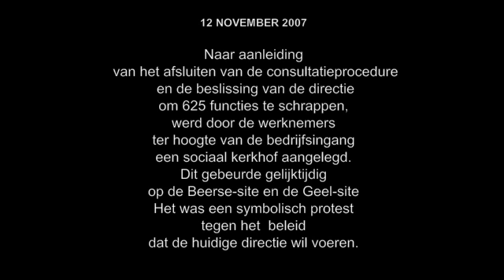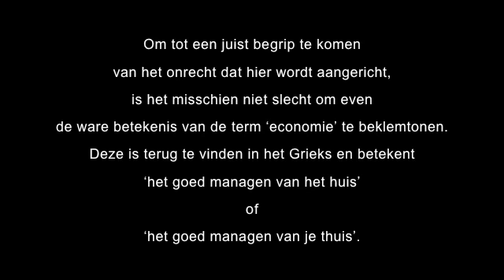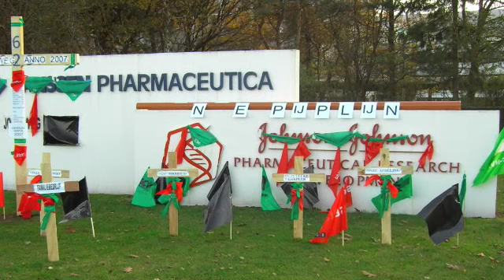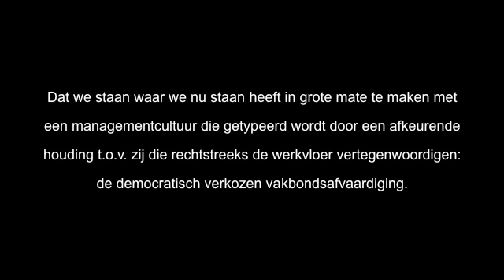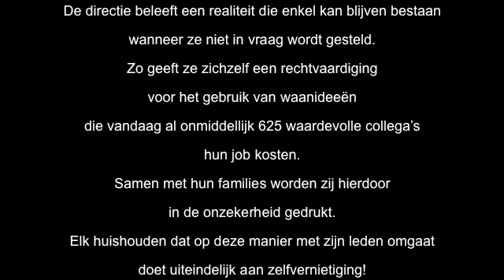Janssen Pharmaceutica @ sociale actie 12 nov 2007 - 3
Mijn film.